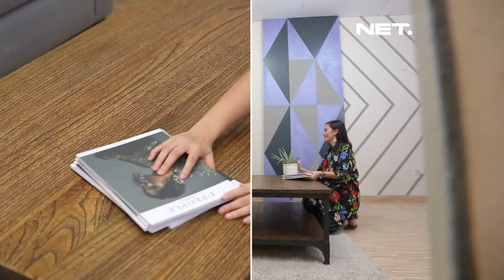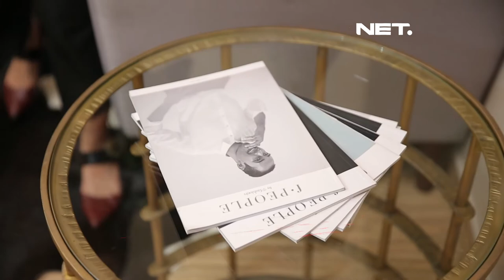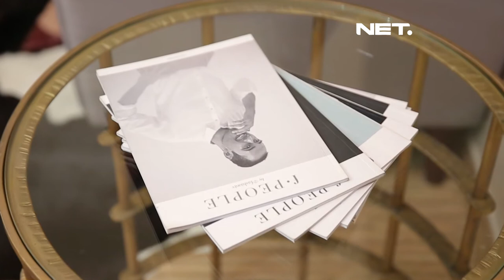Mengubah Area Kantor menjadi Fashionable dari Dulux Ambiance (Part 2)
Pada episode kali ini team Let's Colour berkesempatan untuk mendekorasi ulang area kantor dari salah satu fashion magazine di Indonesia.

Area receptionist dan ruang kerja General Manager dipilih sebagai ruangan yang akan didekorasi ulang. Menerapkan perpaduan warna krem dan ungu dengan sentuhan special effect velvet, berhasil memberikan nuansa mewah dan elegant pada area kantor tersebut.